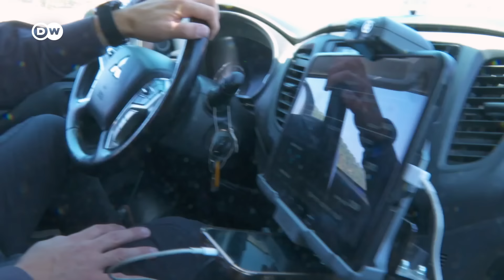Israel kills another top Hezbollah commander amid fears of all-out war in Lebanon | DW News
The Israeli army says it has carried out a drone strike to kill another senior Hezbollah commander, this time in southern Lebanon.

The Israeli military confirmed that it had "eliminated" Mohammed Naameh Nasser, saying he had been "the commander of the Hezbollah terrorist organization's Aziz Unit which is responsible for firing from southwestern Lebanon at Israeli territory."

Hezbollah responded by firing scores of rockets at targets in northern Israel later in the day.

Israel and Hezbollah have been exchanging fire over the border for months. The Iran-backed militia and political movement says it is acting in solidarity with the Palestinians in the Gaza Strip.